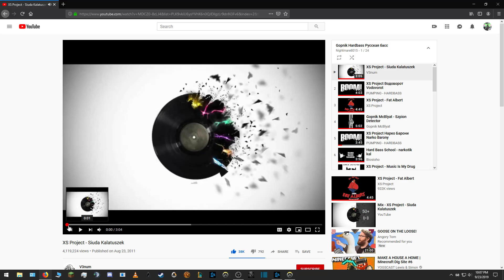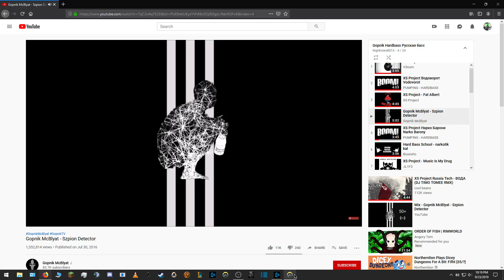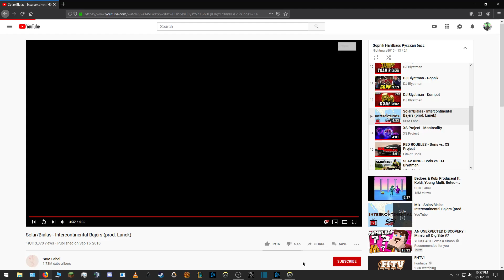Video Games Part 93: Overwatch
I play video games and record them. Today was Overwatch.